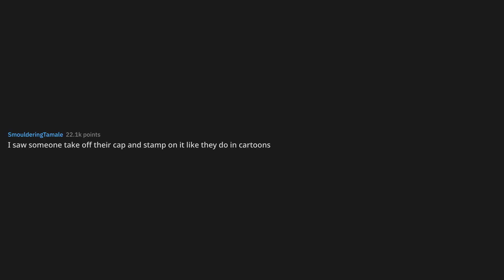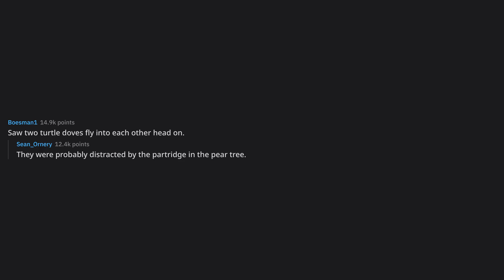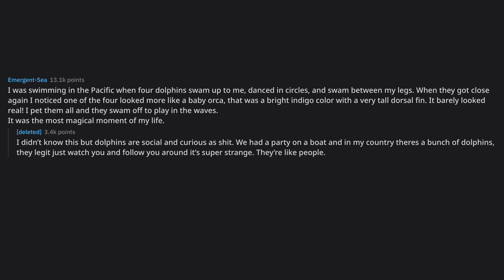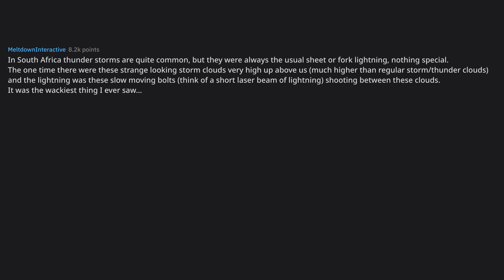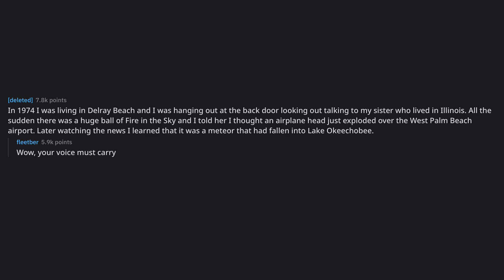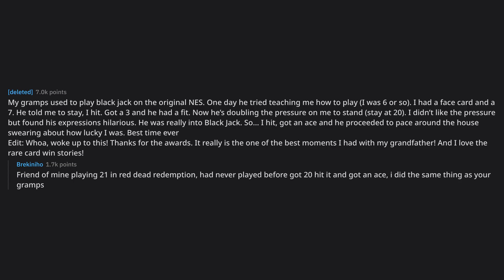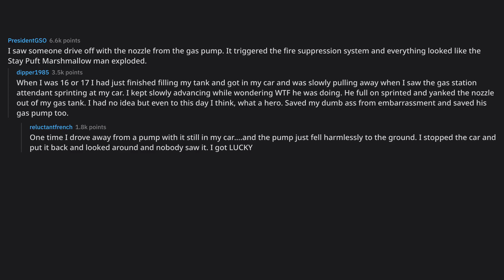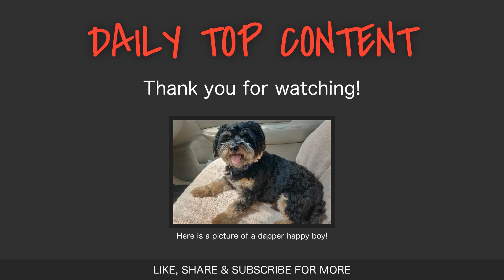What extremely rare thing did you witness in person?... (r/AskReddit Top Posts)